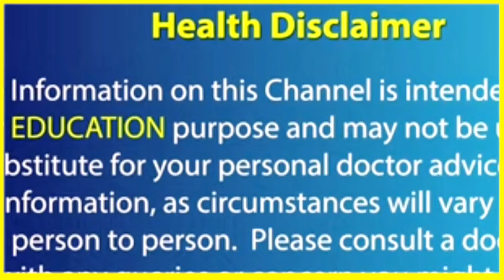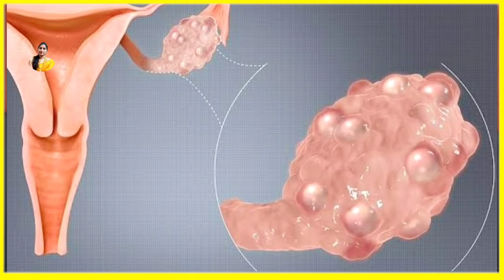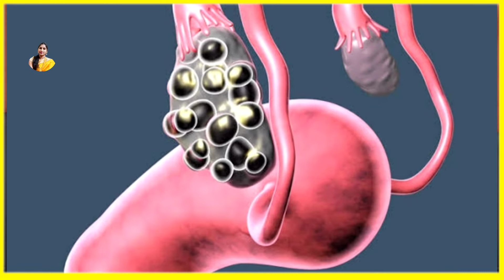Symptoms ఉన్నప్పటికీ ప్రెగ్నెన్సీ Test నెగటివ్ వస్తుందా? | Missed Period but Pregnancy test Negative